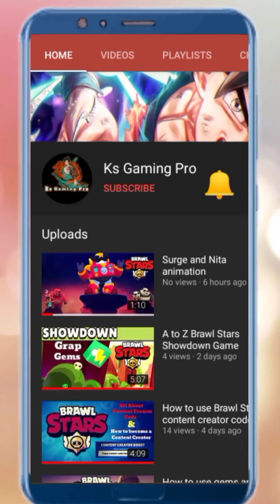Diamond Quest 2 The Lost Temple Daily Quest Stage 5 || Gameplay Walkthrough Part 17a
Here we completed how to unlock Diamond Quest 2 The Lost Temple daily quest Stage 5.  The diamond quest 2 daily quest stage 5 is awesome. we also give you a idea how to paly diamond quest 2. most interesting level is daily quest level 5. here we also see diamond quest tutorial, diamond quest gameplay, diamond quest new update. the most challenging stage is diamond quest 2 level 5, i love vary much diamond quest 2 stage 5. diamond quest have some mystic tools we needs to find the hammer, hook, ice hammer, mystic.

⭐⭐⭐Features⭐⭐⭐
😍 Fantastic Visual: Gorgeous HD graphics and lovely sound tracks.
😲 Checkpoint: Re-spawn your self at the most recent checkpoint at anytime.
😖 Challenge Puzzle: Challenge your brain and prove your intelligence with hundred of puzzles to solve.